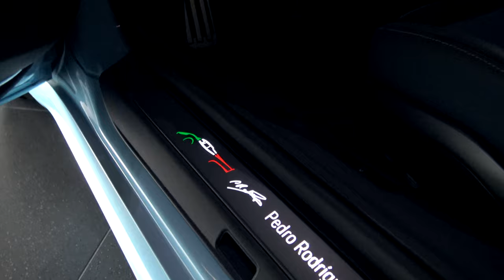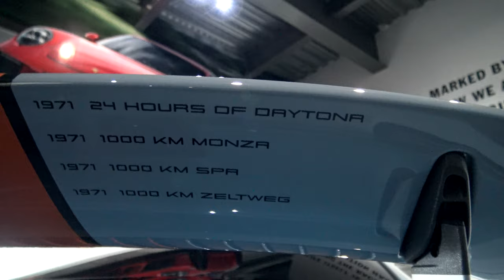Porsche en honor al mejor piloto mexicano de la historia 🏆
Gracias a Porsche México por dejarme grabar este maravilloso auto.